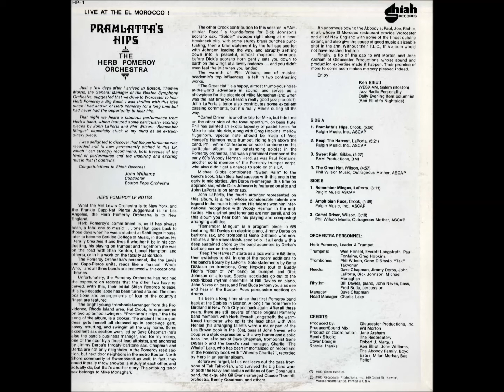Herb Pomeroy Orchestra - Amphibian Race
Solos: Mike Monaghan (bass fl), Greg Hopkins (flh)
Composed and arranged by Hal Crook
Herb Pomeroy - Leader & trumpet
Wes Hensel, Everett Longstreth, Paul Fontaine, Greg Hopkins - trumpets
Phil Wilson, Gene DiStasio, "Tak" Takvorian - trombone
Dave Chapman (as), Jimmy Derba (bs), John LaPorta, Dick Johnson, Michael Monaghan (ts) - reeds
Bill Davies - piano
John Neves - bass
Fred Buda - drums

Recorded live at the El Mocambo, Boston, MA 1980